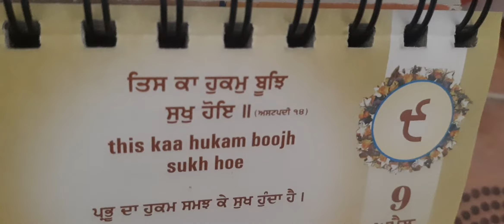Sukhmani sahib ji sandesh 9th april